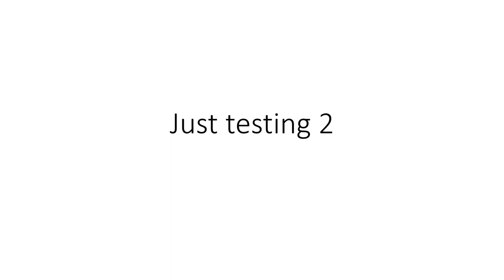Crate Training 101 - Train Your Dog Successfully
The Great Crate Debate: Why Your Dog Absolutely MUST Have A
Crate (Part 1)
Michelle King, of Reseda, California, thought Crystal, her 6-month-old
Golden Retriever, looked so cute snuggled into the pillows on her son's
bed. “She was asleep, so I left her alone and took a shower,” Michelle
remembers. “When I came back to the bedroom, there was stuffing
scattered everywhere. Crystal had chewed up the bedding and even had a
piece of fabric hanging from ear to ear.
A friend suggested that Michelle try putting her puppy into a crate when
she couldn't keep an eye on her. “I resisted because I didn't want to
confine Crystal, and I didn't think that she would cause any more damage.
But I was wrong,” she says. “When my pup chomped off chunks of
mattress one evening soon after, I bought a crate that same day. I wasn't
thrilled about using it, but Crystal's crime sprees were becoming too
expensive.”
At first glance, putting your puppy into the small, confined space of a crate
may seem cruel, but it's actually one of the kindest things you can do for
your dog. Marcus Thompson, a German Shepherd trainer and breeder
3
from Vermont, makes the following connection between dogs and their
wolf ancestors:
“Wolves and dogs are den animals that feel protected and comfortable
when they're sleeping in a covered area. The den provides security and a
calming effect,” Marcus says. “Besides the bed or the couch, many dogs
naturally choose places to sleep in the house that closely resemble a den
or crate, such as beneath a desk or dining table, behind the drapes, or in
an alcove.”
Also known as a hard-sided pet carrier, a crate is a great training aid that
helps you establish who's in charge. You decide when to put your puppy
in the crate and when to take it out, so your puppy learns that you're the
leader. This makes learning other skills easier because your puppy knows
it can trust you.
As a destruction-proof zone, a crate gives your puppy a safe place to call
its own and to stay out of mischief. Young dogs have a boundless supply
of energy and are naturally curious. Left unsupervised, it only takes a
few
4
minutes for them to discover the joys (and dangers) of chewing, digging or
trashcan raiding.
If you're unable to keep an eye on your puppy, it's better to put it into a
crate for an hour or so, than to be angry if your little darling gnaws on an
antique chair leg or destroys your best pair of shoes.
Crate (Part 2)
Aside from giving your pup the opportunity to avoid temptation of trouble
and destruction around the house when you are not looking, its crate is
also a practical piece of dog furniture to have around the house. It doubles
as a dog bed, and makes a good hiding spot for puppies to stash their
favorite toys.
Or, if you're having cleaning or repair work done in your home, putting
your puppy in a crate ensures you avoid worrying that your pup may get
underfoot, become injured, or escape if a worker leaves the door or gate
open.
5
First used by airlines to contain pets while traveling, pet carrier crates are
indispensable if you want to take your puppy along while traveling or on
vacation. Scott and Diane Joris, from Miami, Florida, don't even think
about leaving home without their canine companion, Buddy, and of course
– Buddy's crate.
“The minute we put him inside his crate, he just goes to sleep and
doesn't wake up until we walk off the plane.” Scott says. “Her small crate
fits right on the floor underneath the seat, and it's so easy to take her with
me.
Stanley Anderson, a Labrador Retriever breeder from Miami, Florida as
well, suggests using a crate for your dog while riding in the car, too. “In
the event of an accident, a loose dog in the car becomes a projectile and
can be easily injured. It can also escape and either be killed by oncoming
traffic or disappear in strange surroundings, never to be found again,”
Stanley says.
There are other good reasons to use a crate. At some time during its life,
your dog may have to go to the veterinarian and may need to remain in a
crate for several hours, or even overnight, while receiving medical
treatment.
6
For some dogs, going to the veterinarian is stressful enough without
having to experience sudden confinement. If your puppy is already cratesavvy,
it has a better chance of feeling more at home, even during an
emergency.